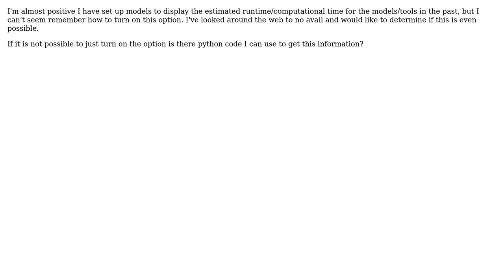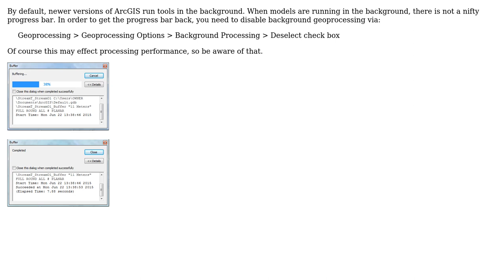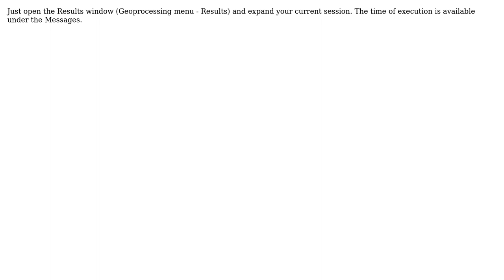GIS: Displaying estimated computational time when running tools in ArcGIS for Desktop?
With thanks & praise to God, and with thanks to the many people who have made this project possible! | Content (except music & images) licensed under CC BY-SA | Music | Images & others | With thanks to user UdderlyAstray user PolyGeo user Alex Tereshenkov user Aaron and the Stack Exchange Network Trademarks are property of their respective owners. You are responsible for your own actions.